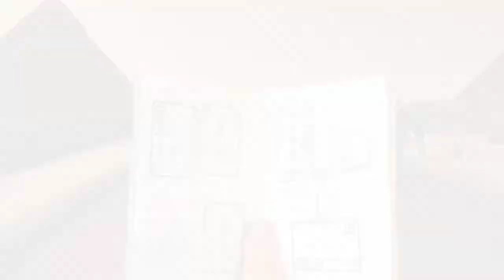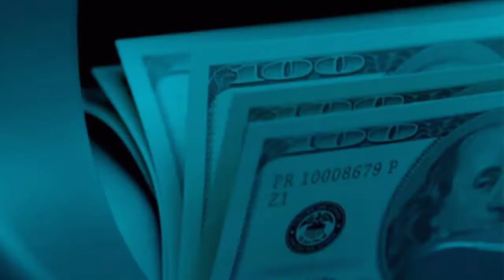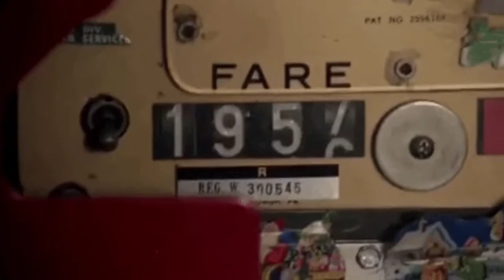Globalization by Arjun Appadurai